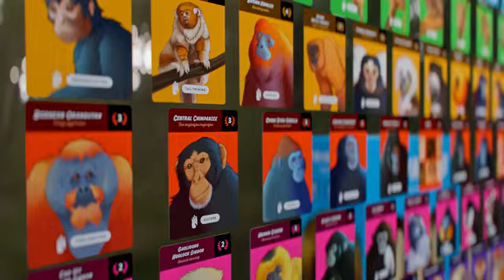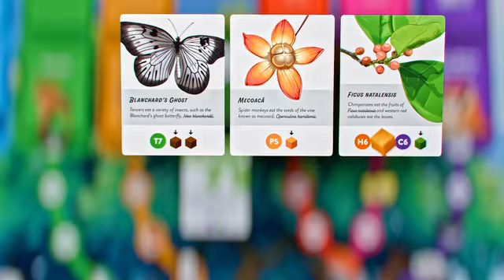new game Primates: An Evolutionary Board Game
Primates is an evolutionary board game where you can explore the evolution of more than 100 different primate species!